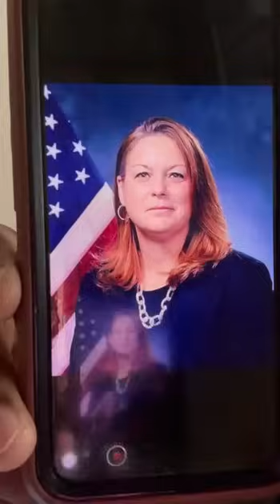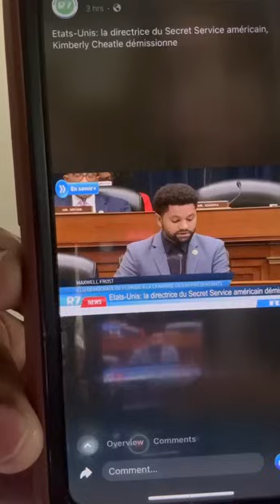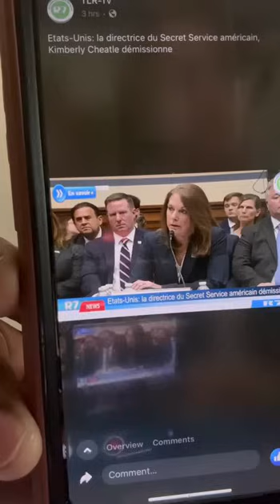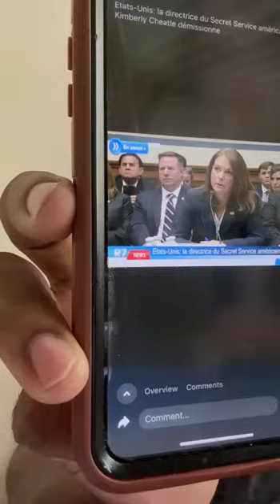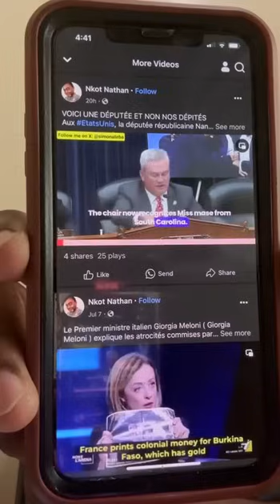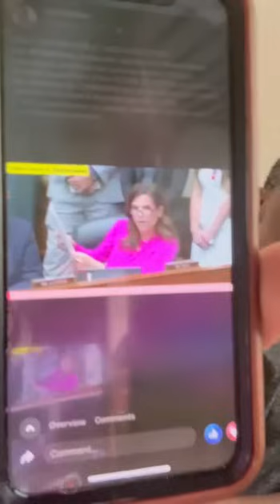Très urgent écouter les incroyables révélations USA et l’AES écouter jusqu’à la fin